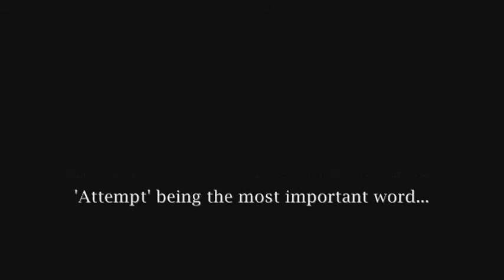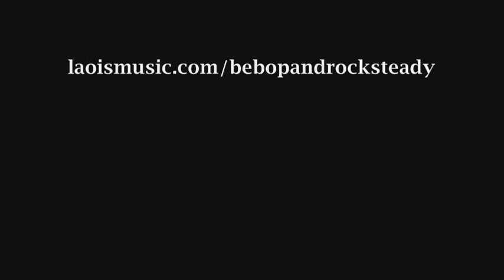BAB / RDS / Laois Music Connect video :)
Footage from November 12th, 13th and 14th 2010.

We played Burgers 'n Bands at APA headquarters in Portlaoise,
The RDS for Toys 4 Big Boys with I Call Shotgun,
and Kavanaghs in Portlaoise for the launch of the Laois Music Connect album (which got to number 18 in the Irish compilation chart in its first week)

The album, 'Connect One', is available from Trax and Anthem in Portlaoise, from Tower Records just off Grafton Street, for just €10 :D

Got Facebook?